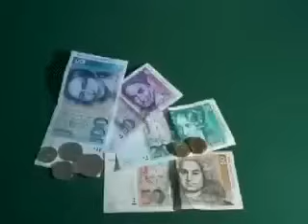DUNIA MBAYA - PRINCESS JULLY ORIGINAL